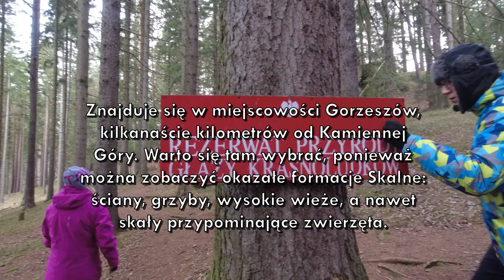Głazy Krasnoludków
Rezerwat przyrody „Głazy Krasnoludków” w południowo-zachodniej Polsce, w woj. dolnośląskim, na terenie gminy Kamienna Góra. Miejsce przyjazne dla rodzin z dziećmi. Po niewymagającej wędrówce, można rozpalić ognisko na jednym z kilku, przygotowanych do tego miejsc.